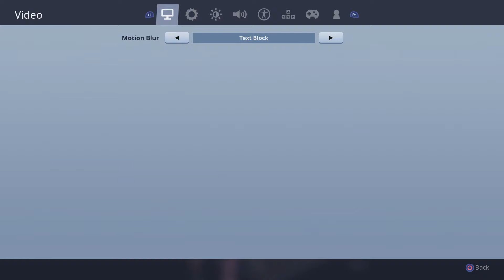WE BACK N WE BETTER!! NEW SCHEDULE + FORTNITE SETTINGS N 15 KILL WIN!!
back on my grind sons